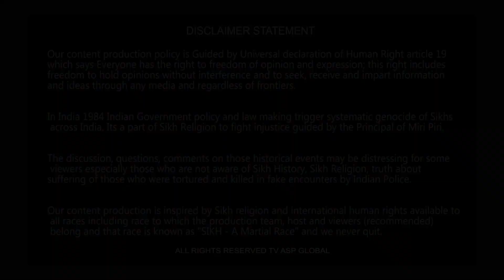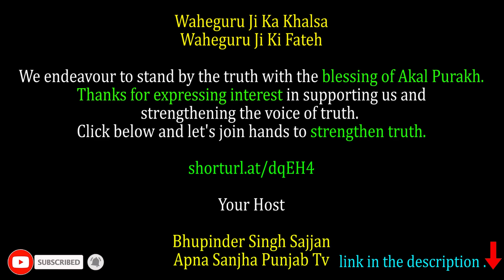ਧੰਨਤਾ ਦੇ ਯੋਗ ਨੇ ਉਹ ਪਰਿਵਾਰ ਜਿਨ੍ਹਾਂ ਦੇ ਮੈਂਬਰ ਕੌਮ ਦੀ ਖ਼ਾਤਰ ਸ਼ਹੀਦ ਹੋਏ ਨੇparmindersinghmukeriaan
shorturl.at/dqEH4

Your Host